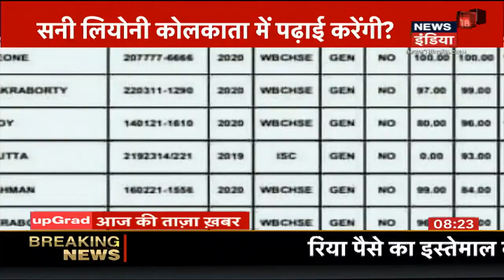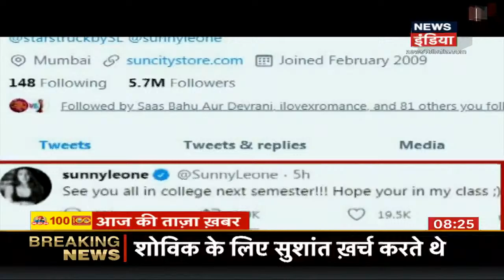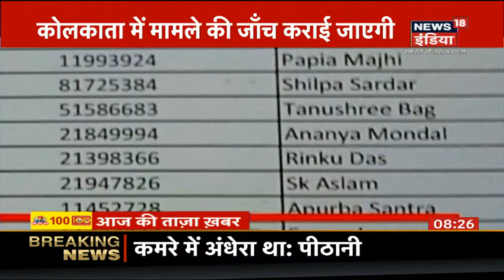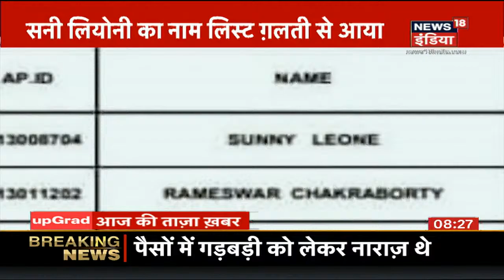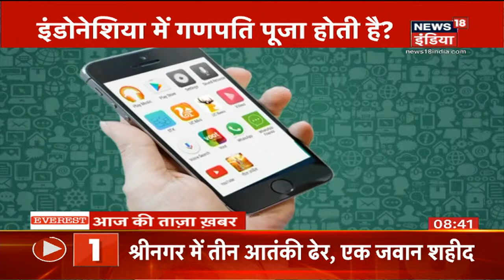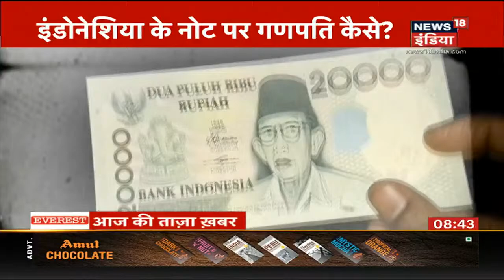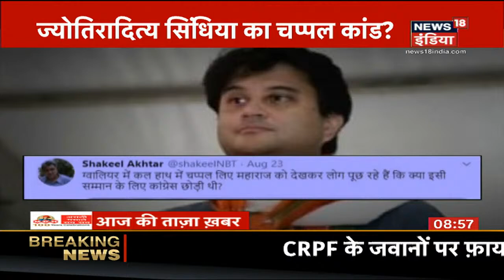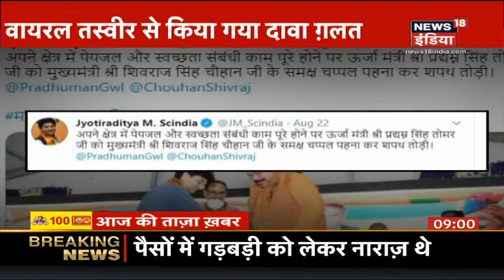Aaj Ki Taaza Khabar- सुबह की बड़ी खबरें | Top Morning Headlines | News18 India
1. बॉलीवुड के मशहूर एक्टर सुशांत सिंह राजपूत (Sushant Singh Rajput) की मौत के मामले में केंद्रीय जांच ब्यूरो (Central Bureau of Investigation) की जांच जारी है जिस क्रम में Rhea Chakraborty से CBI आज लगातार तीसरे दिन भी पूछताछ करेगी.
2.. सुशांत सिंह राजपूत (Sushant Singh Rajput) बहुत जल्द बॉलीवुड को छोड़ने की तैयारी में थे और मुंबई से कहीं दूर चले जाना चाहते थे. ये सारी बात एक ऑडियो क्लिप के सामने आने के बाद पता चली है. इस ऑडियो क्लिप में कथित रूप से सुशांत अपने भविष्य की प्लानिंग कर रहे हैं. इस ऑडियो क्लिप में उनकी गर्लफ्रेंड रिया चक्रवर्ती (Rhea Chakraborty), इंद्रजीत चक्रवर्ती (Indrajit Chakraborty) और कुछ वित्तीय सलाहकार भी साथ में बैठकर सुशांत के साथ फाइनेंशियल मैनेजमेंट की बात कर रहे हैं.
3.मध्य प्रदेश के शाजापुर में भारी बारिश के बाद एक पुल में काफी पानी भर गया जिससे लोगों में दहशत फ़ैल गई.
4.कोरोना के बढ़ते मरीजों को देखते हुए राजस्थान में 6 सितंबर तक लॉकडाउन लागू कर दिया गया है.
5.दिल्ली में कोरोना का कहर जारी है जिस क्रम में पिछले 24 घंटे में 1900 से नए केस सामने आए हैं.